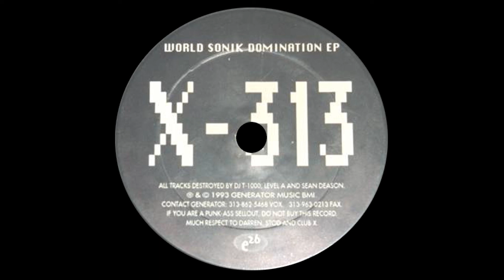X-313 – World Sonik Domination (Generator Records, 1993)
A1  Cybernator 00:00

B1  Sentinels 04:07
B2  Zyklon-B        10:20

Country: US
Released: May 1993
Genre: Electronic
Style: Techno